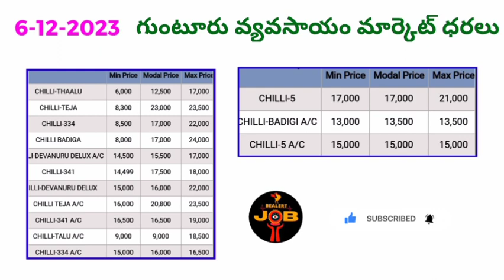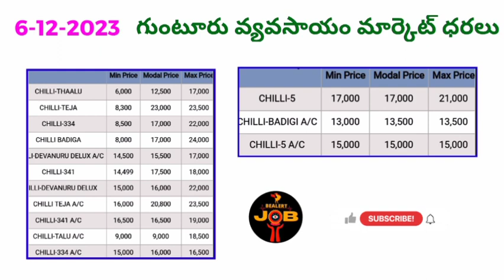గుంటూరు వ్యవసాయ మార్కెట్ ధరలు 6-12-2023 మిర్చిధర @BealertJob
Hi friends